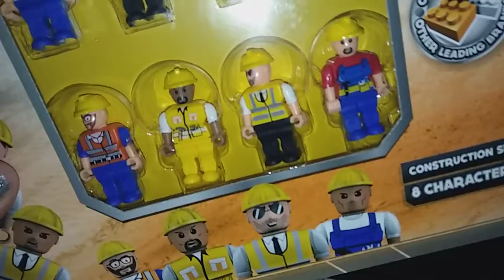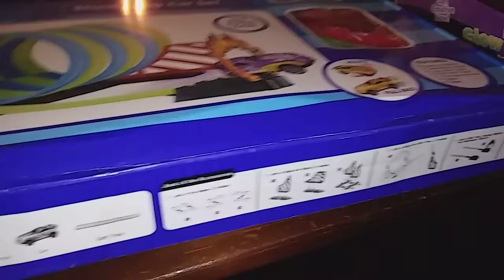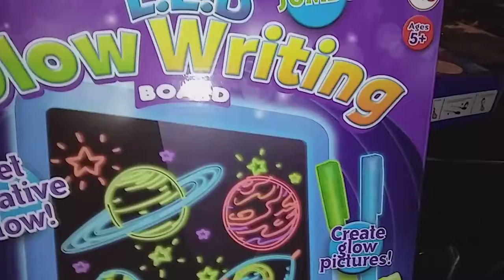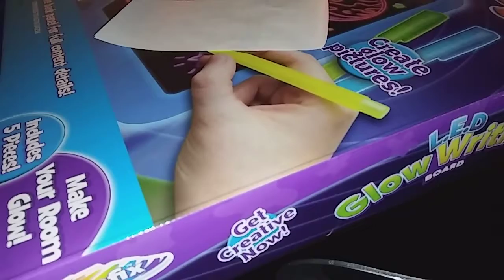Family Dollar Haul